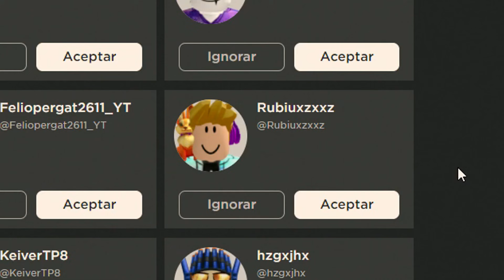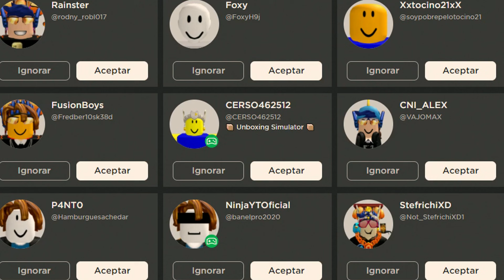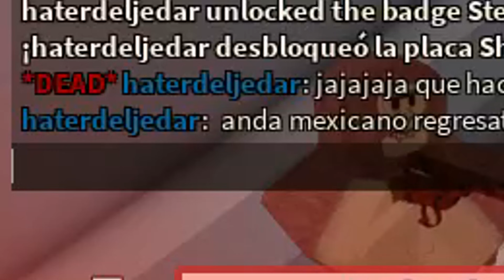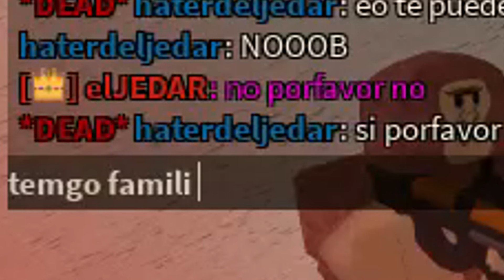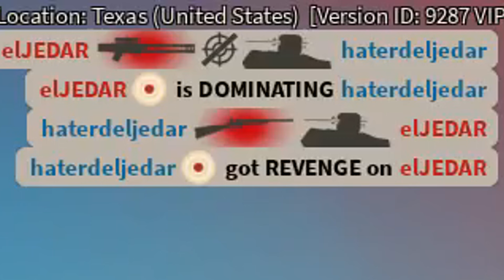HATER ME INSULTA Y ME RETA A 1V1 EN ARSENAL!! 😱 **SE VA DEL SERVER** | JEDAR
👉Código de Invitación: I5606654